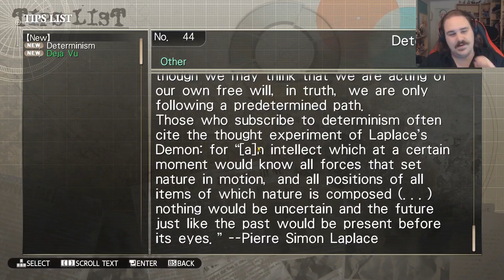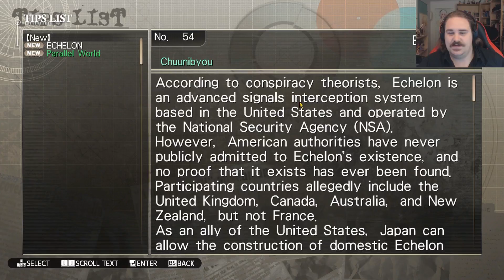RCG Plays Steins;gate 31: John Titors Identity!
Hey guys,
We're up to episode 31 of Steins;Gate!
We finally find out who John Titor is!
 I hope so :D